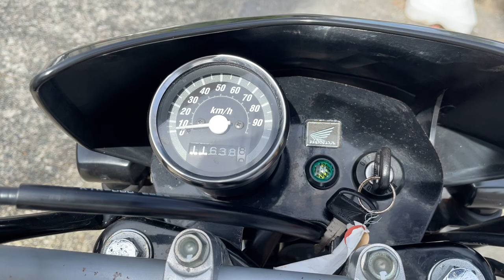XR100モタード 2005年 中古車 バイクショップ名:エナジーモータースタイル 東大阪店